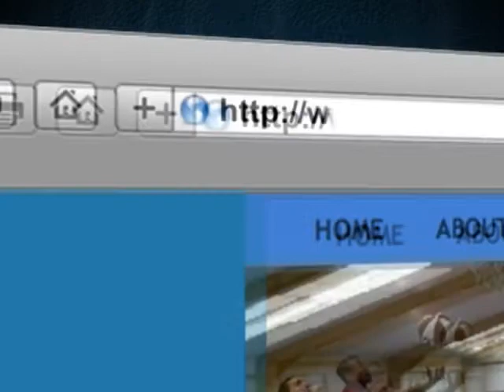Sports Camps promo 1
A listing of FREE summer sports camps available to boys and girls of the Cayman Islands.